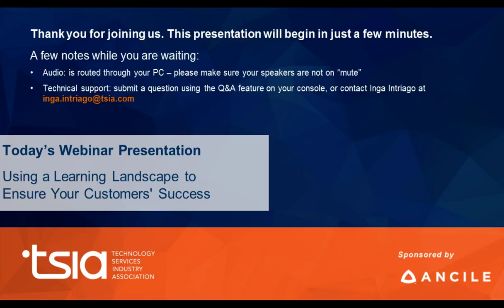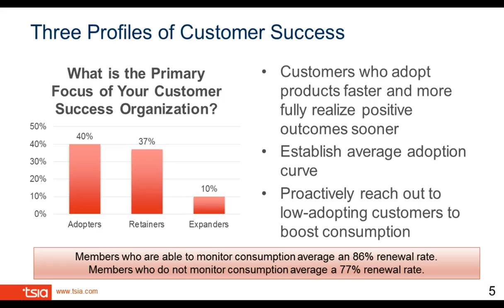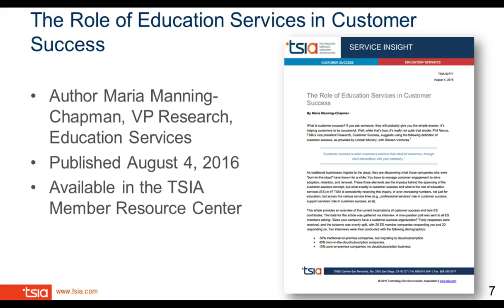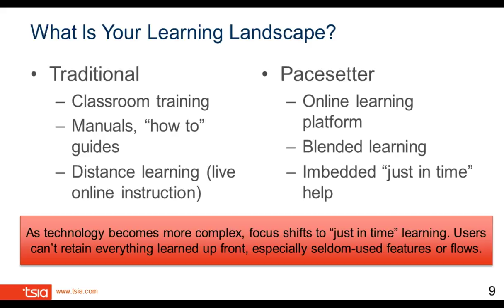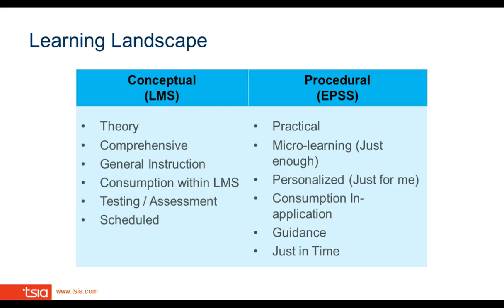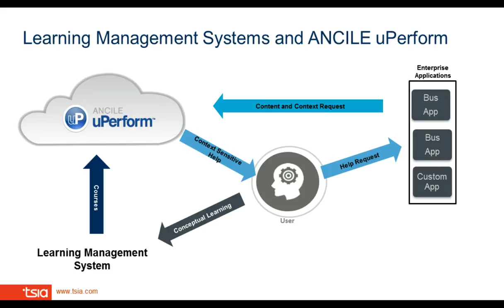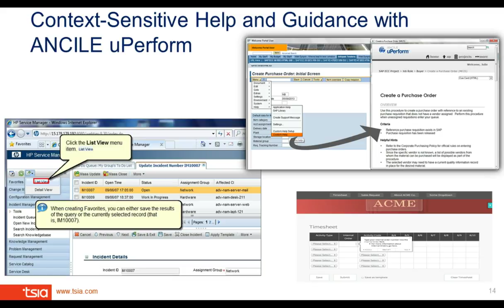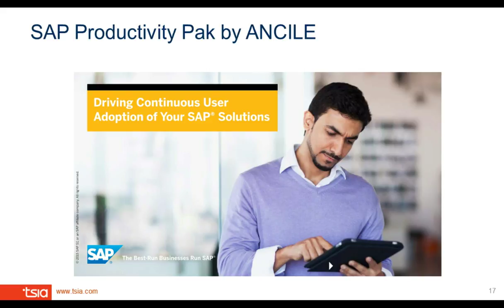Using a Learning Landscape to Ensure Your Customers' Success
Listen and watch "Using a Learning Landscape to Ensure Your Customers' Success", presented by John Ragsdale, VP Research, Technology and Social Research for TSIA and Mal Poulin, Senior Director, Product Strategy for ANCILE. Webinar presented September 2016